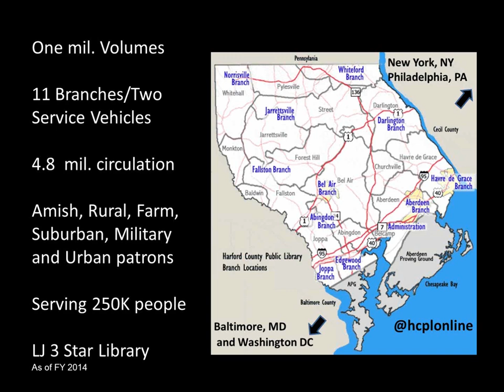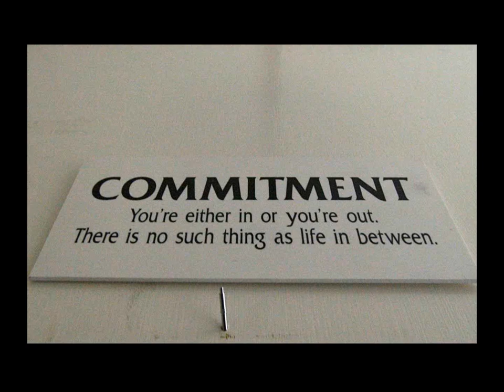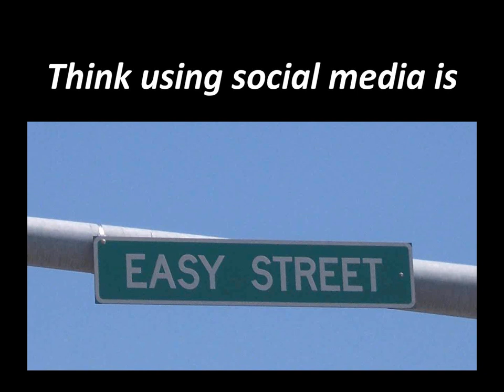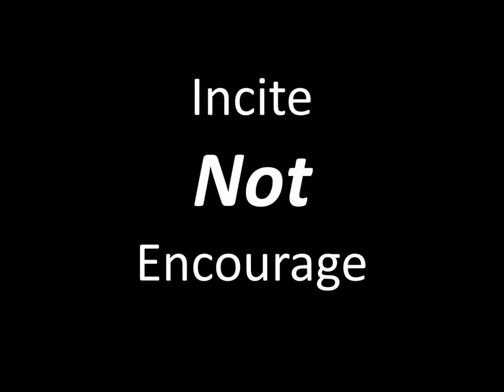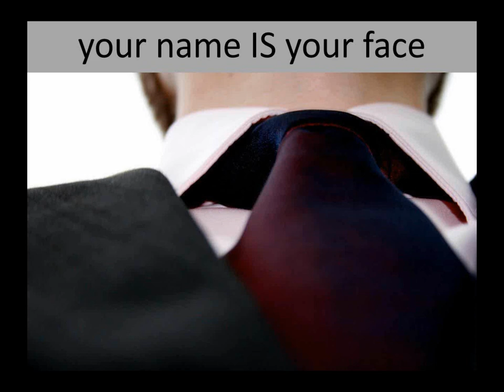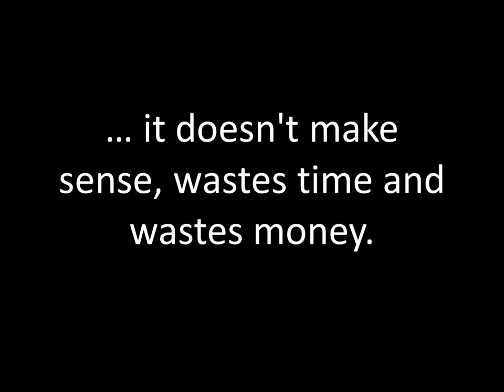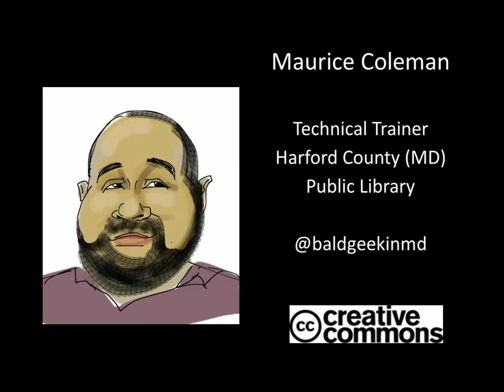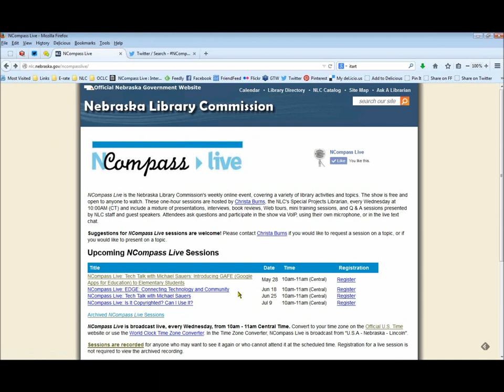NCompass Live: Doing Smart 'Social' Media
Have a Twitter/Google Plus/Facebook account and don't know what to do with them? Do you want to effectively incorporate social media into your library's online presence? This hour will cover the how and why of your library's media presence and how to effectively incorporate newer promotion outlets into your library's marketing plan. Also tips on how to make your library stand out via these new media outlets.

Maurice Coleman, host of T is for Training, member of the ALA Learning Round Table and 2010 Library Journal Mover and Shaker will show you practical tips and tricks of managing and designing your new media presence.